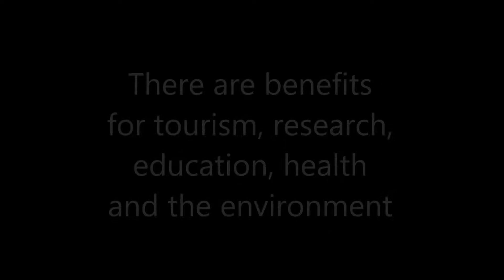Bodmin Moor International Dark Sky Landscape